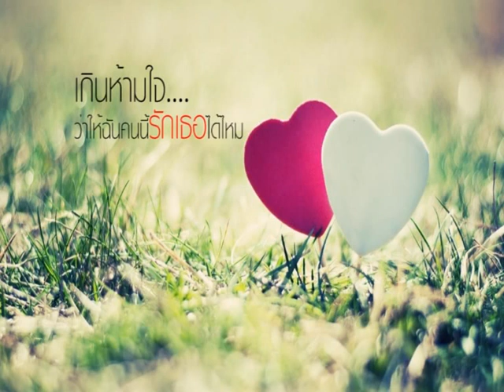เพลง เกินห้ามใจ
"เพลง เกินห้ามใจ " นายดอกดิน

จะเก็บมันได้นานแค่ไหน   ใจที่ให้เธอมันคงจะล้น
เผยไปให้เธอได้เห็น
  ว่าส่วนลึกในใจของฉัน    มีเพียงแค่เธอคนเดียวนั้น
หันมามองกันได้ไหม.
ก็ใจมันสั่นไหว ทุกทีที่เจอ  ได้แค่ยิ้มทักทายไป
แต่เก็บความจริงไว้ไม่ได้...อีกแล้ว ..อยากให้เธอรู้.
** ว่า...ฉันรักเธอ. เกินจะห้ามใจ ซ่อนเก็บมันไว้ ไม่กล้าพูดไปเสีย...ที
และวันนี้เธอ. ได้รู้ ...ความจริงที่มี ได้โปรดตอบรับ หรือบอกฉันที
ว่าให้ฉันคนนี้รักเธอ...     ได้ไหม
และเธอคงจะพอรู้แล้ว ว่าคนข้างๆที่มันแอบคิด มากเกินที่เธอ. เข้าใจว่าเป็นเพื่อนกัน
และเผื่อเธอนั้นได้ลองหันมา. ยืนมองจ้องตากันบ้างสักนิด ฉันคงมีสุขเกินใครๆ
แต่เจอเธอทีไรหัวใจเต้นแรง   ทำได้เพียงแค่ยิ้มทักไป
แต่ให้เก็บความจริงคงทำไม่ได้อีกแล้ว อยากให้เธอรู้. (ซ้ำ) **
(ได้โปรดตอบรับหรือบอกฉันที ว่าให้ฉันคนนี้รักเธอ. ได้ไหม...)